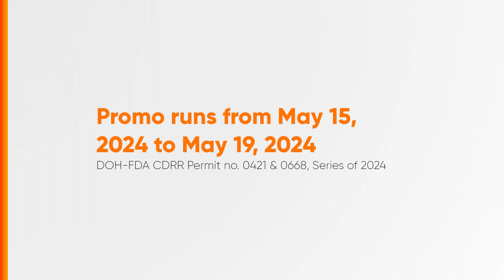Watsons 5-Day Members Nationwide Sale Radio Ad Q2 2024 35s [ST]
Ito po ang Q2 2024 Radio Ad ng Watsons 5-Day Members Nationwide Sale.

DRPS Two 7438: Watsons 5-Day Members Nationwide Sale Radio Ad Q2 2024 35s [ST]
FDA CDRR-0421/s.24 FDA CCHUHSRR-0668/s.24 PHCA CID PHCA-2024H1-7160/May 13, 2024